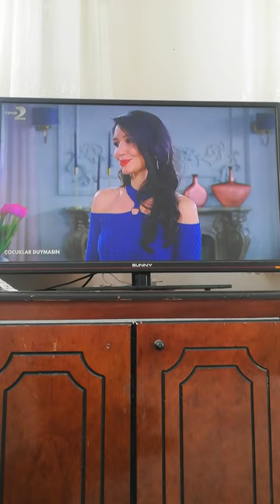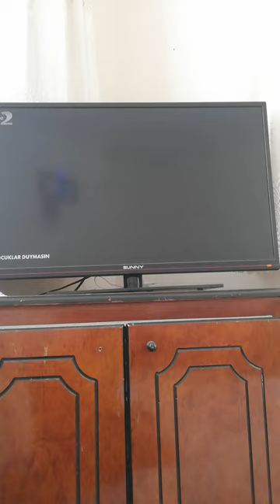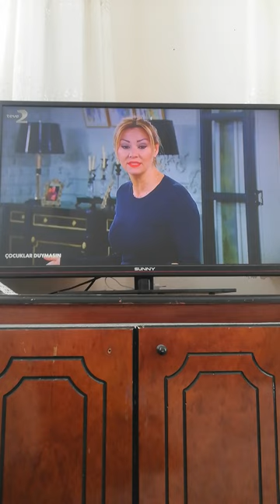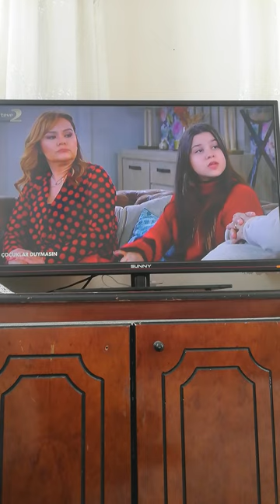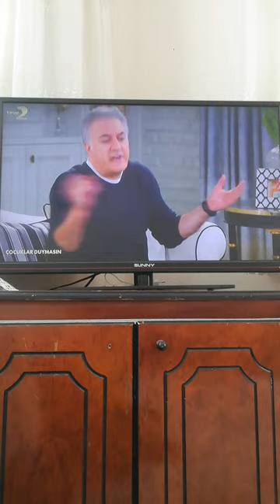Çocuklar Duymasın 1. Sezon 29. Tekrar Bölümü İlk 8 dakika videosu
Çocuklar Duymasın Dizisi 1. Sezon 29. Tekrar Bölümü İlk 8 dakika videosu sizlerle böyle güzel ve özel @teve2 @CocuklarDuymasnKanalD 1. Sezon Tekrar Bölümü videolarının devamının gelmesini istiyorsanız eğer @Osmanburakçelik olarak 3. Sezon Tekrar Bölümü videolarıyla daha karşınızda olabilmek ümidiyle şimdilik kendinize çok iyi bakın sağlıcakla kalın Allaha emanet olun inşallah hayırlı geceler diliyorum herkese hoşçakalın.